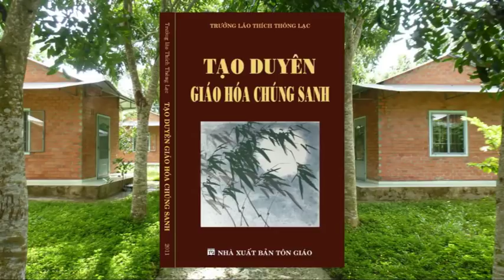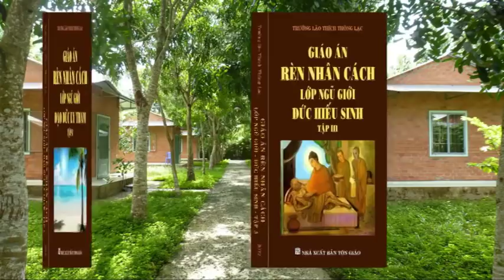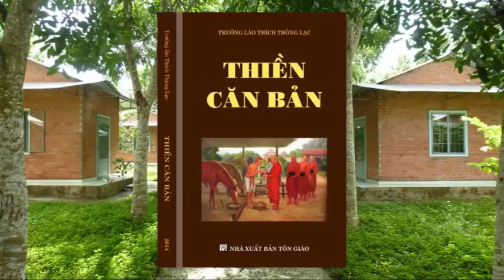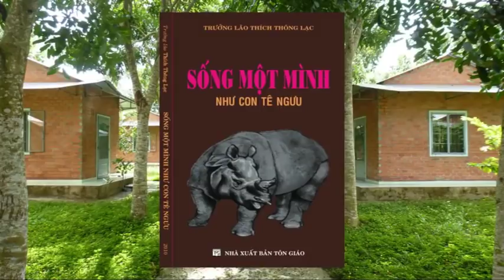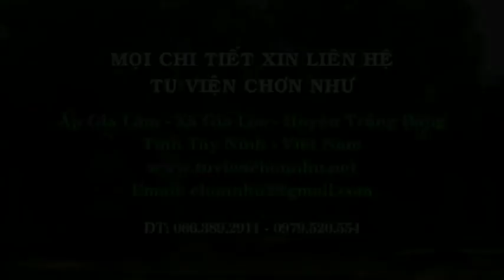[Video] Kỷ niệm chuyến thăm chùa Hương Hải Thiền năm 2011 của Trưởng Lão Thích Thông Lạc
Đây là chuyến thăm Phật tử Miền Bắc lần cuối cùng của Trưởng Lão Hòa Thượng Thích Thông Lạc vào năm 2011. Trong chuyến đi này TL cùng đoàn PT đã đến thăm viếng chùa Hương Hải Thiền ở thôn Chi Đông, xã Lệ Chi, huyện Gia Lâm, Hà Nội.